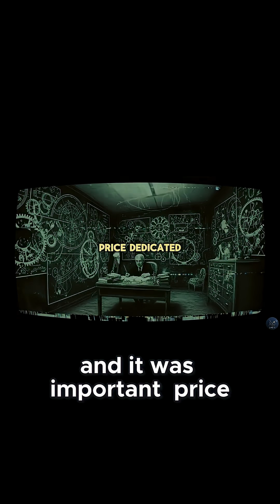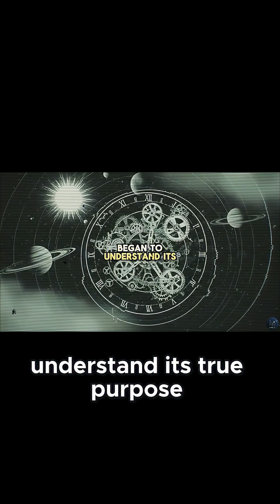Unlocking the Antikythera Mechanism: The Ancient Greek Computer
In 1901, sponge divers exploring a Roman-era shipwreck off the coast of Greece discovered a corroded lump of bronze. For decades, it was dismissed as a mere curiosity. But locked within that calcified rock was a secret that would challenge everything we thought we knew about the ancient world: a complex system of gears and dials, a machine of impossible sophistication. This is the story of the Antikythera Mechanism, an astronomical computer 2,000 years ahead of its time. How did the ancient Greeks build a device that wouldn't be seen again until the Renaissance? Who was the genius behind it? And what happened to this incredible lost technology? Join us as we decode the world's first computer and uncover the forgotten genius of the ancient world.

Sundial of the Ancients illuminates the forgotten knowledge, lost civilizations, and cosmic mysteries of our ancient past. We explore monumental achievements, decode archaeological secrets, and trace humanity's timeless connection to the stars.

The content provided on this channel is for educational and entertainment purposes only. While we strive for accuracy, the topics of ancient history and mysteries often involve speculation and multiple theories.